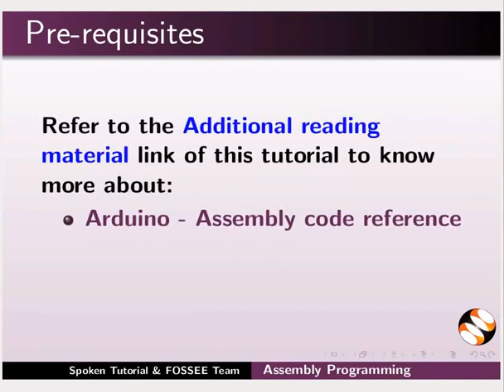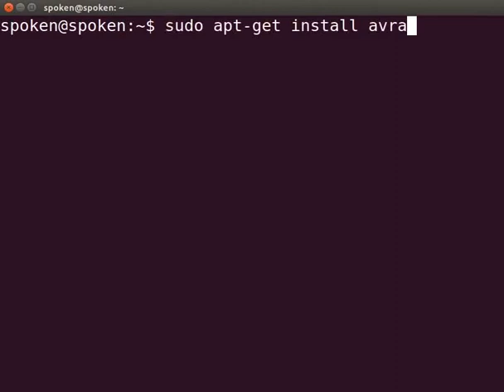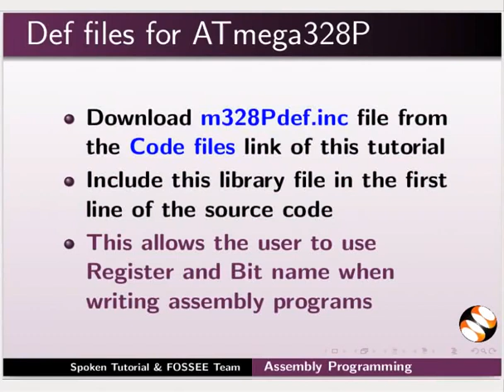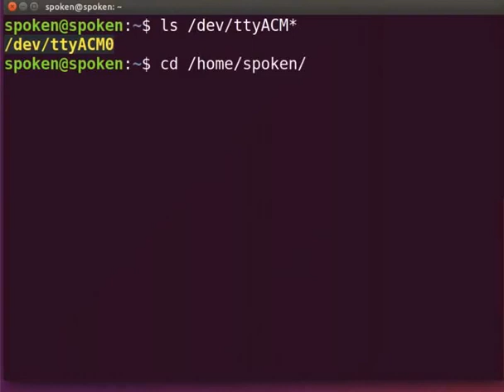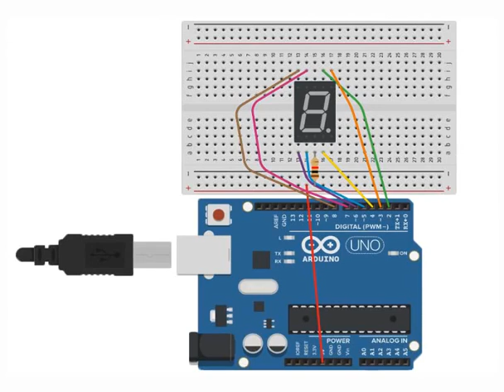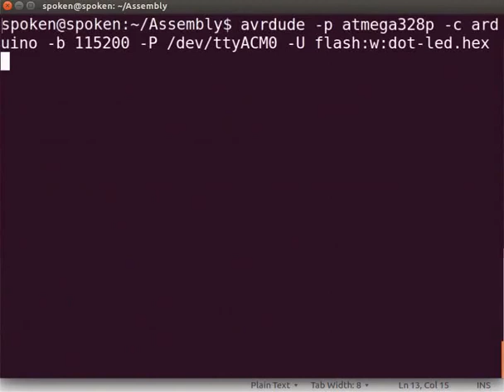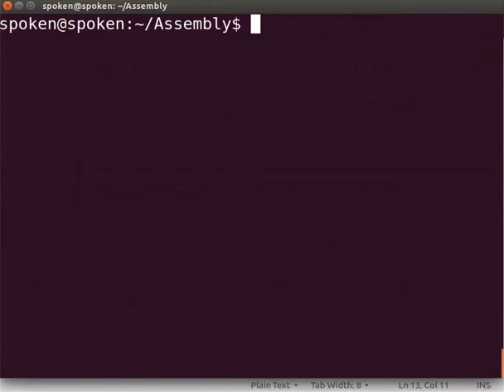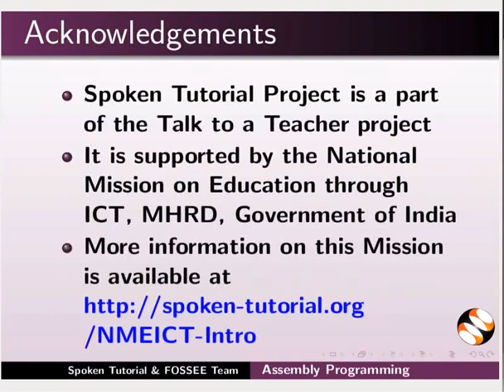Assembly programming through Arduino - Oriya